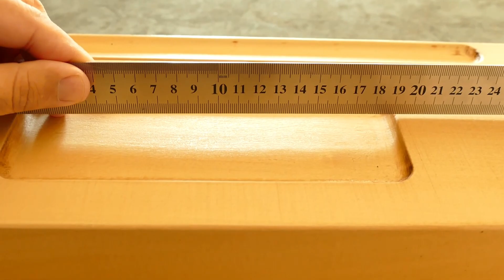Board Game Table pentru un buget redus